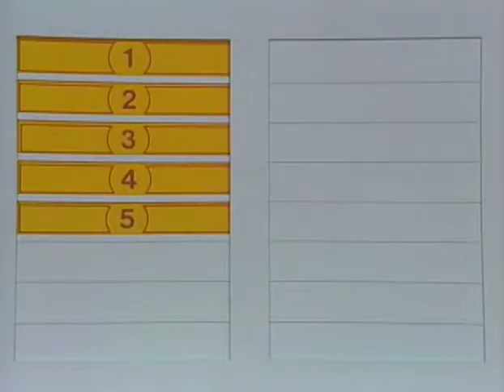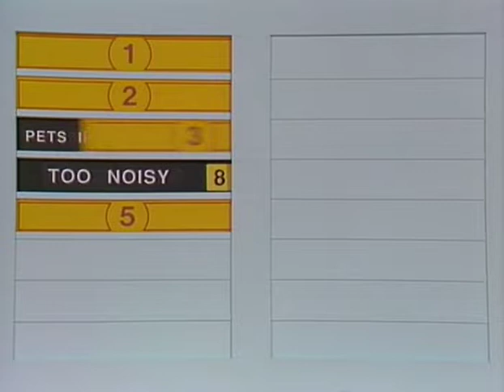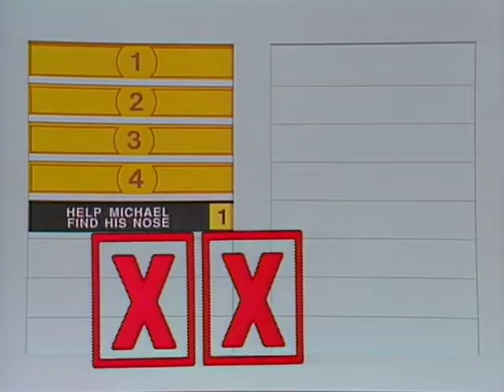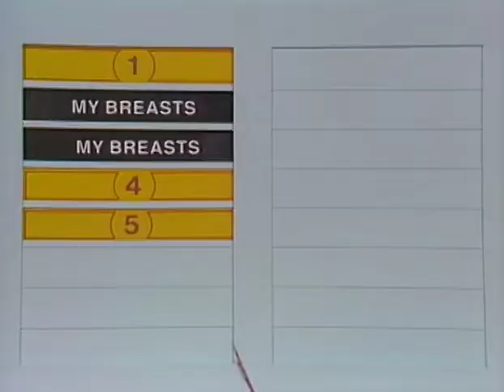In Living Color 1993 S04E15 Family Feud